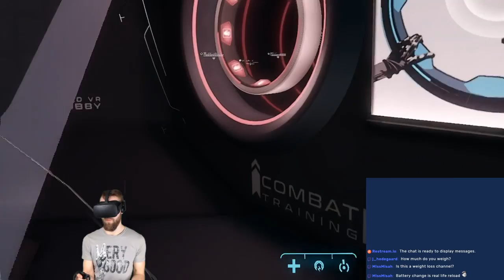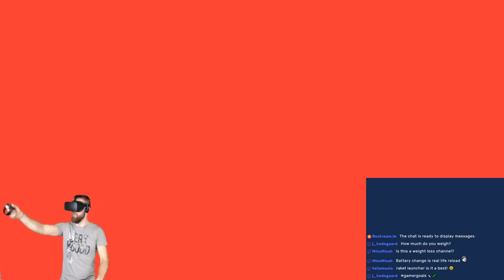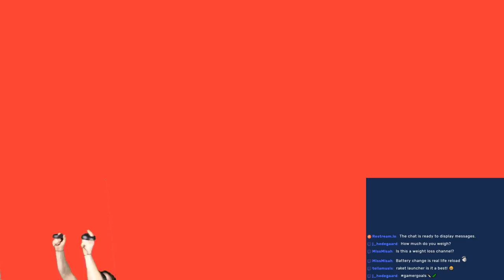ECHO Combat, competitive multiplayer VR shooter!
Let's shoot some robots live! :)